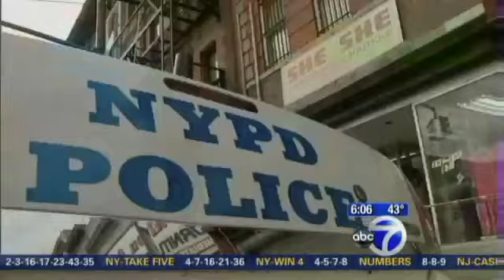Suspect Arrested in Brooklyn Shopkeeper Killings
After a day of questioning, police charged 63-year-old Salvatore Perrone, aka "Duffel Bag man" with three counts of first and second degree murder in the shooting deaths of three Brooklyn shopkeepers.

Perrone was arraigned early Thursday morning and ordered to be held without bail.

Sources say Perrone made admissions in connection with committing two of the murders. He stopped talking before any discussion of the third.

Investigators found a sawed off .22-caliber rifle, a bloody knife and women's stockings found in his apartment, sources said. Forensics evidence links the gun to one of the murders, they said.

"It's reasonable to assume he was going to keep doing this, and, by arresting him, we saved lives," Kelly said at a news conference.

Kelly called Perrone, who's white, "talkative" with detectives and said he made incriminating statements. But Kelly refused to reveal what Perrone said.

Police said they believe Perrone carried the murder weapon in the bag and travelled by subway.

Police are still combing for more clues inside the 63-year-old's home in Staten Island. Perrone went without a struggle to the 67th Precinct after nervous residents spotted him in Bay Ridge.

They recognized him from surveillance video showing him walking near the scene of the most recent murder in Flatbush.

"A lot of business owners were scared," one shopkeeper said. "I get out of here at 12, 1, 2 in the morning, and we always worry about someone behind your back."

All three victims were Middle Eastern men who were killed with the same 22-caliber gun as they closed their stores alone, and in each case the suspect covered the victim's head with clothing or boxes.

Perrone has prior arrests in Pennsylvania for burglary, harassment and stalking.